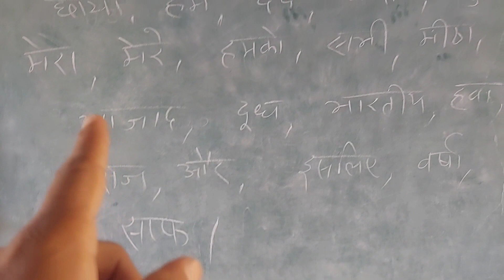हिंदी में जैसा लिखा है, वैसा ही बोलकर देखिए तो गलती का पता चल जाएगा, शब्दों का वाक्य प्रयोग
हिंदी की विशेषताएँ –
हिंदी में वर्ण और ध्वनि में सुंदर सामंजस्य है,
हिंदी में जो लिखा जाता है वही पढ़ा जाता है,
हिंदी में जैसा लिखा होता है वैसा ही उच्चरित होता है।
सुलेख कैसे लिखें
हिंदी में लिखाई कैसे सुधारें
सुलेख